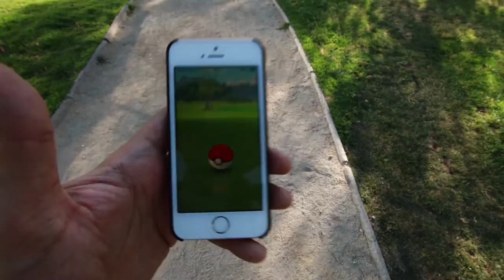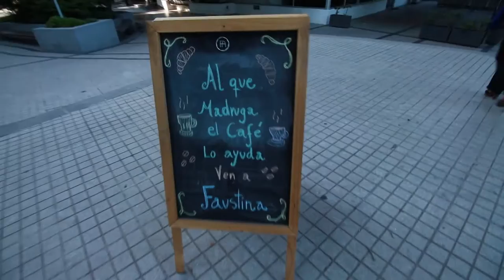Me encantaría hacer clases - Vlog 198